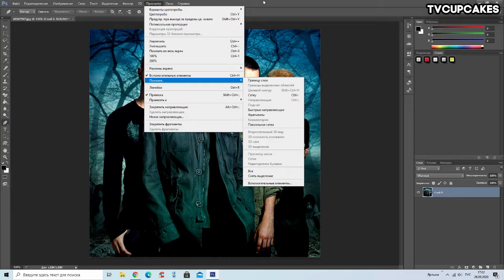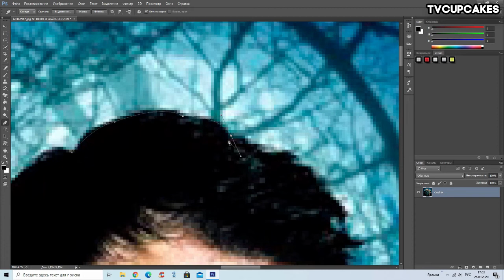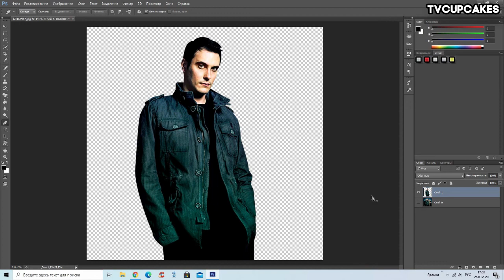Как вырезать с помощью пера в Фотошопе | Туториал